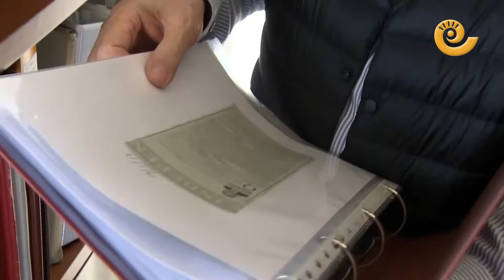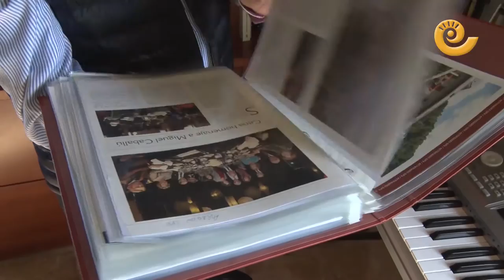Miguel Caballú Bajoaragonés de Honor 2018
El galardón de Bajoaragonés de honor este año ya tiene nombre, Miguel Caballú. En este vídeo conoceremos la trayectoria del Caspolino y algunos datos de su vida.